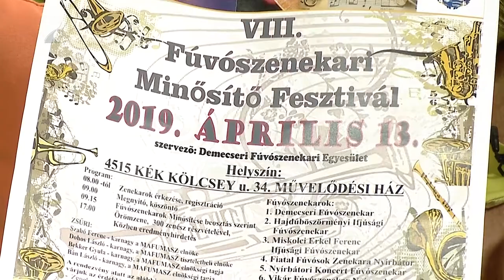Víg-Kend 2019.04.12. - 1 RESZ